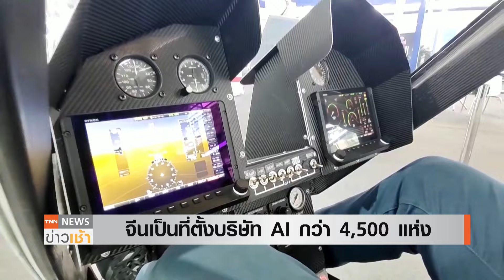จีนขึ้นแท่นผู้นำ AI โลก ศูนย์รวมบริษัท IT ชั้นนำ l TNN ข่าวเช้า 24-06-2024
จีนกลายเป็นที่ตั้งของบริษัทด้าน AI กว่า 4,500 แห่ง สะท้อนถึงอุตสาหกรรมภาคปัญญาประดิษฐ์ที่เฟื่องฟู และกำลังเปลี่ยนแปลงวิถีชีวิตมนุษย์อย่างรวดเร็ว